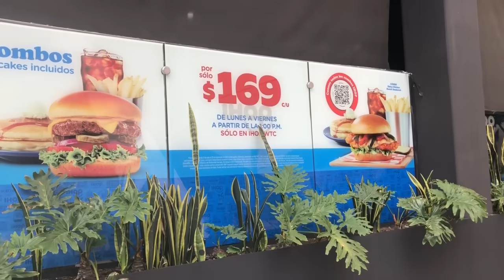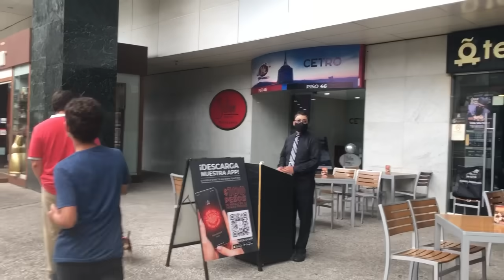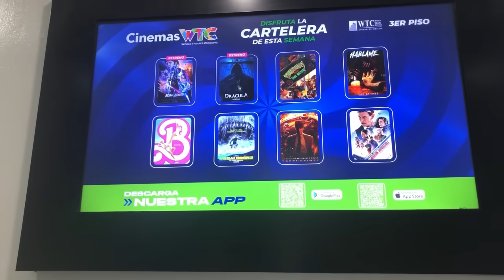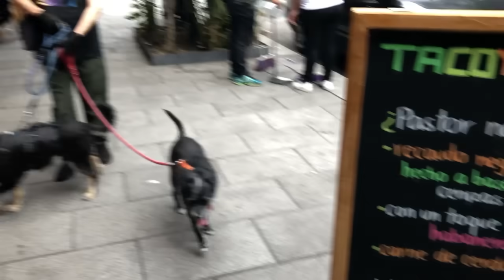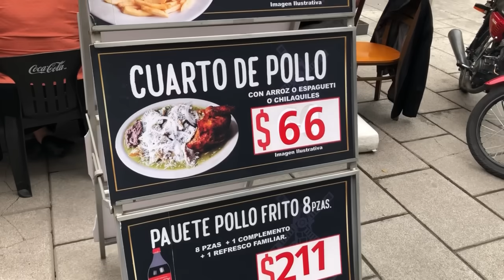SOLO un PAIS COMO MÉXICO puede tener esto! Venezolana en México 🇲🇽🇻🇪